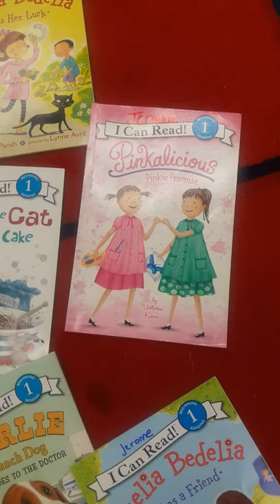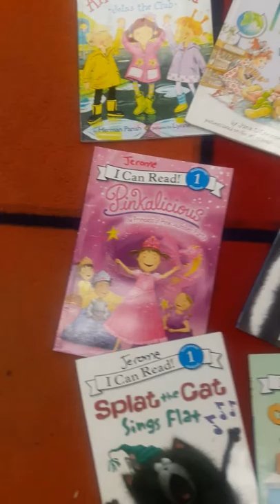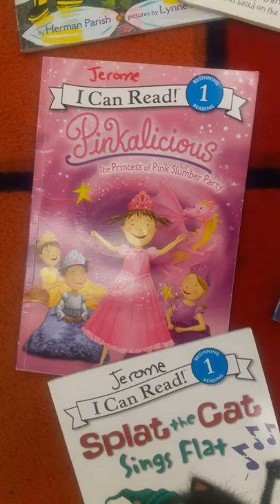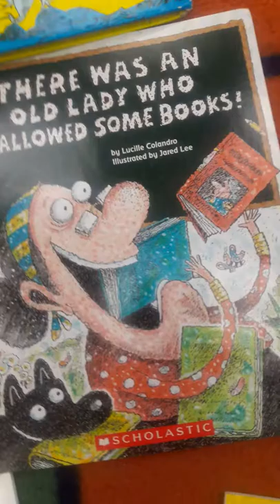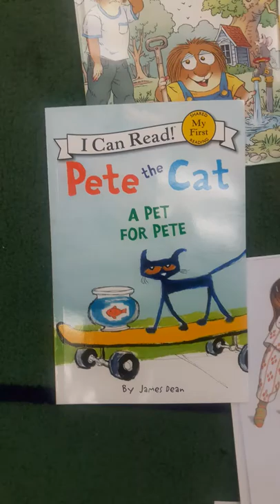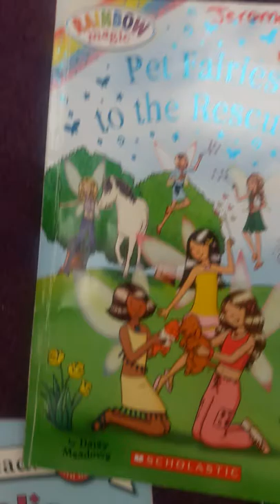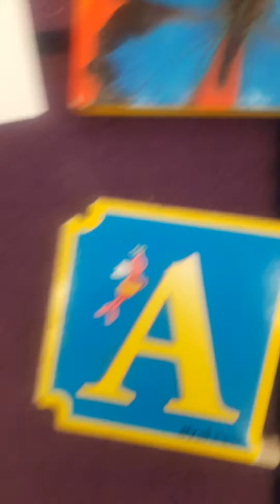Video pou ede paran ayisyen. Liv pou ti mount yo li. Children's books.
Liv pou ti moun yo li pendan lecole femen base sou laj.  Types of books parents can read to their children during the summer.  Children books are based on school age.